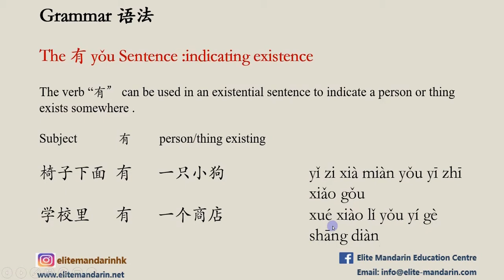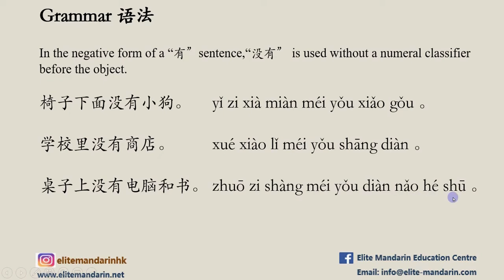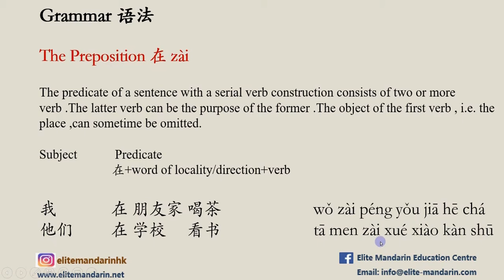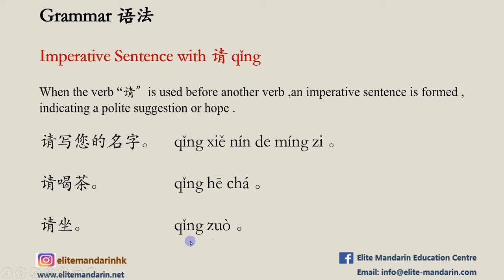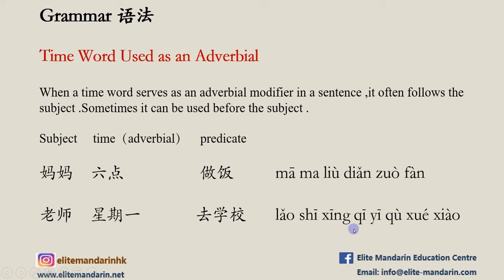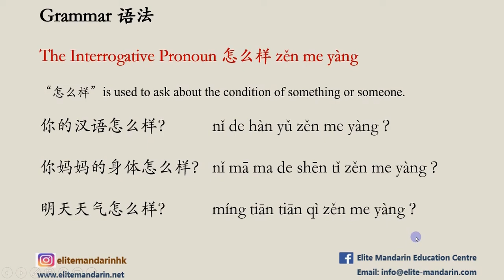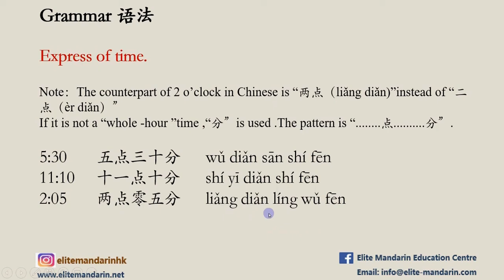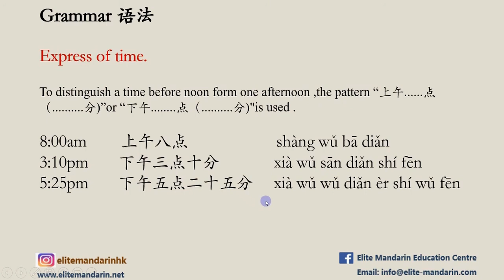Chinese Grammar with Sentence Examples|Chinese Grammar for Beginners|HSK1 Grammar|Learn Chinese